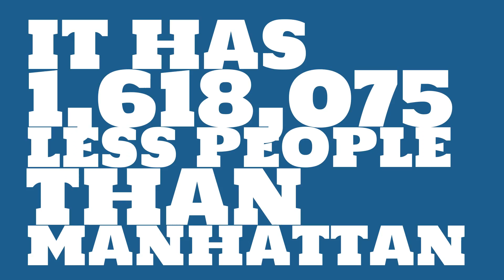How big of a city is College Park, MD?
What is the population of College Park, MD? How does the size of College Park, MD compare to other cities?